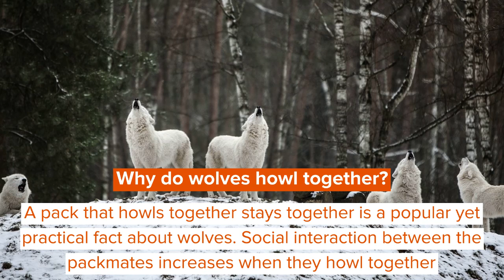Why Do Wolves Howl? Curious Animal Communication Facts For Kids!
Although the probability of wolves howling is still high at night than in day time, since they are nocturnal animals. They move and hunt as soon as the sun goes down and sleep later in the day.

If someone asked you about wolf vocalizations, we bet the howl invariably springs to your mind. Their language involves every possible sound, and their vocalizations are not just restricted to howling, but even when they growl, snarl, yelp, whine, bark, woof, or even moan. Although what we hear is mostly the howling.